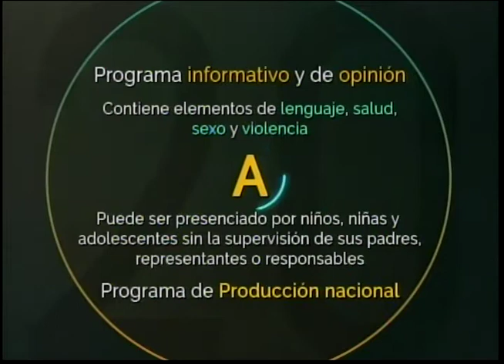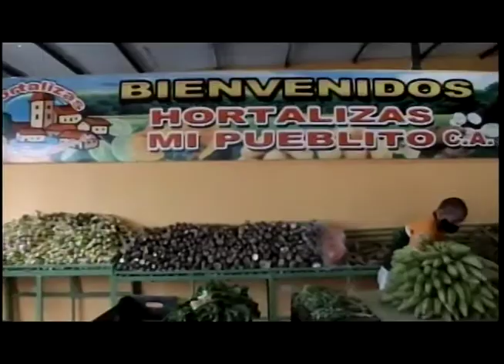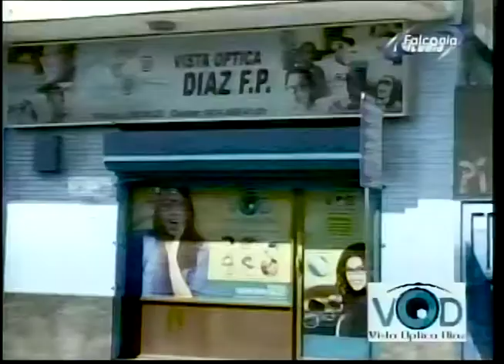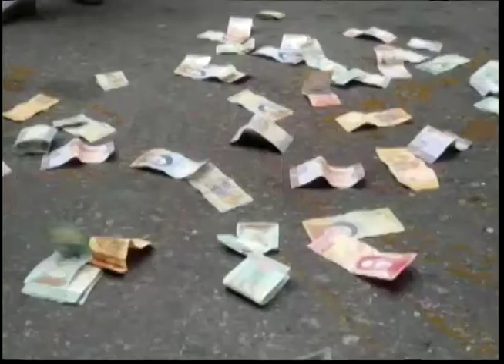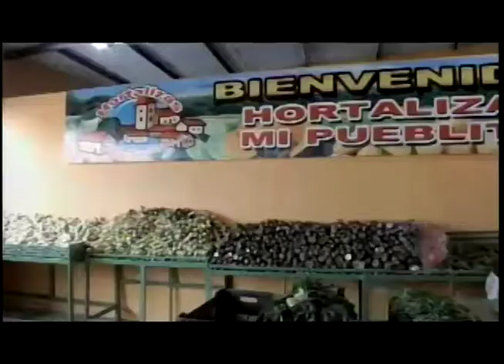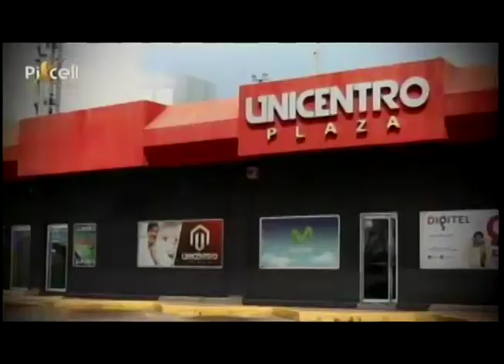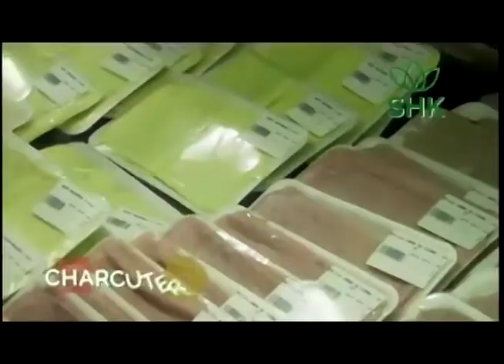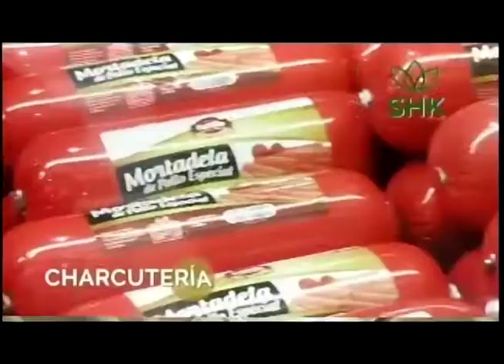DESAYUNO 1 03 12 2020